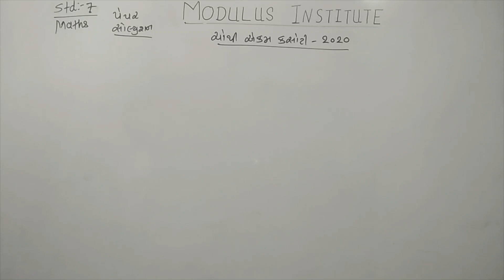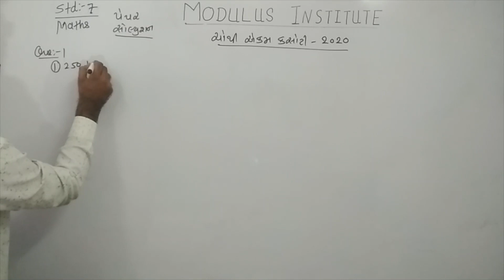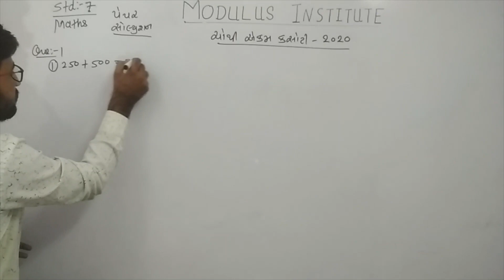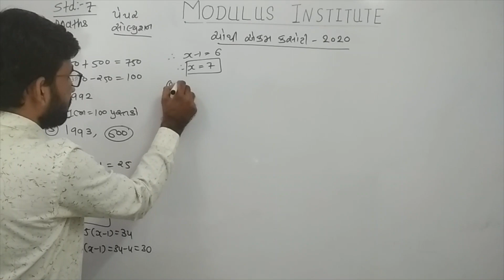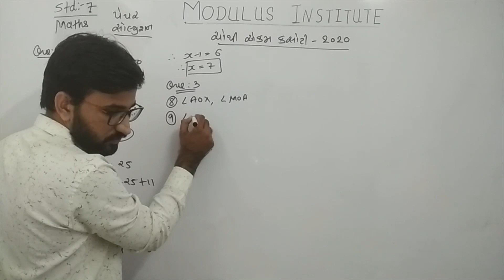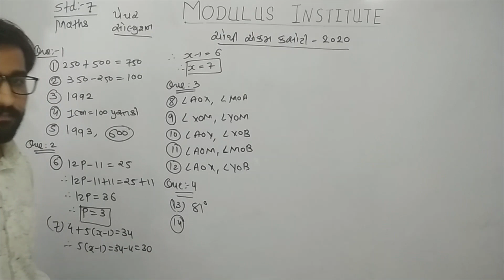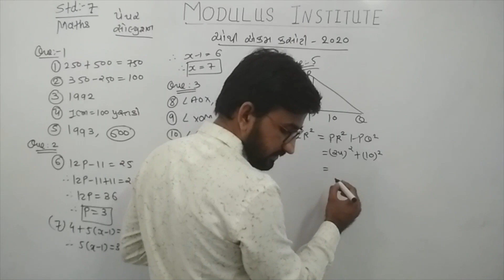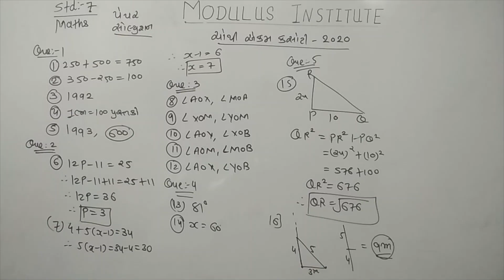🆕Std 7 Ganit Nidan Kasoti Solution JAN 2021☑️Samayik Mulyankan Kasoti 2020☑️Dhoran 7 Ganit Solution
🆕Std 7 Ganit Ekam Kasoti Solution Oct2020☑️Samayik Mulyankan Kasoti 2020 ☑️Dhoran 7 Ganit Solution

ekam kasoti dhoran 7 ganit paper solution October 2020 | paper solution | Std 7 maths

Std 7,
એકમ કસોટી october
ekam kasoti
ઔક્ટોબર એકમ કસોટી
સપ્ટેમ્બર એકમ કસોટી Paper Solution
Ekam Kasoti Ganit STD 3 27/09/2020
Unit Test PapersOctober 2020
new course
gujarat board new course
board exam
gseb board
gujarat board
std 10
std 12
std 11
gujarati medium
#30% reduce
exam tips
unit test
ગણિત પેપર સોલ્યુશન એકમ કસોટી સપ્ટેમ્બર ૨૦૨૦
ધોરણ 7 થી 8 જનરલ નોલેજ
standard 4 maths unit test paper solution
ekam kasoti dhoran 7 ganit October 2020
dhoran 10 ekam kasoti
ધો 4 ગણિત એકમ કસોટી પેપર 2020
ghare sikhiye October 2020
ghare shikhiye 2020
gujarati medium
std 4 paper solution 27 October 2020
ekam kasoti guanit solution 2020
ekam kasoti std 4 ganit full solution sep.2020
ekam kasoti std 4 ganit solution 27 sep.2020
#27 sep.2020 ekam kasoti paper download
#27 sep.2020 ekam kasoti paper solution
#28 sep.2020 ekam kasoti paper download
#28 sep.2020 ekam kasoti paper solution
ધોરણ 3 ગણિત પેપર સોલ્યુશન
ગણિત ધોરણ 4 એકમ કસોટી સોલ્યુશન સપ્ટેમ્બર 2020
ધોરણ 7 ગણિત એકમ કસોટી પેપર સોલ્યુશન સપ્ટેમ્બર 2020
dhoran 7 ganit paper solution October 2020
dhoran 7 ganit ekam kasoti paper solution October 2020
ekam kasoti std 7 maths solution October 2020
ekam kasoti dhoran 7 ganit paper solution October 2020
ekam kasoti dhoran 10 ganit august 2020
ધો 7 ગણિત એકમ કસોટી પેપર 2020
STD 7 MATHS PAPER SOLUTION October 2020
DHORAN 7 GANIT NU PAPER SOLUTION October 2020
ghare shikhi

 ghare shikhiye,
 ghare shik,
Std4EkamKasotiOctober 2020,